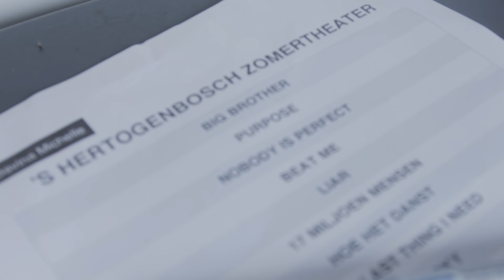Behind The Scenes Davina Michelle at Het Zomertheater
Last Saturday we finally got to perform for an actual REAL LIFE CROWD again and it was AMAZING😱 enjoy watching😍
x Davina

*Everyone was tested negative for COVID ✅

Video made by Rein Martens

©Sub-Bass Music Group